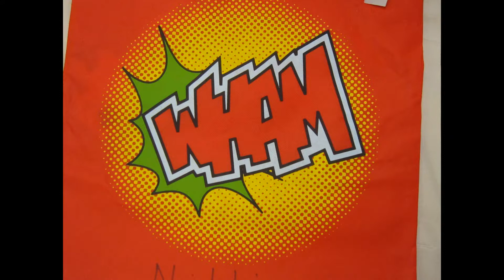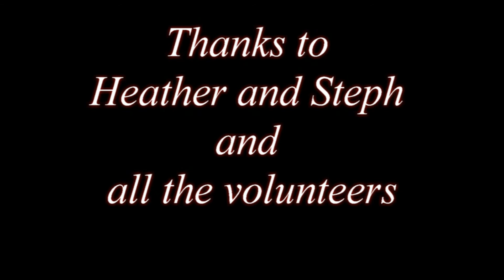Bethel Hill UMC VBS 2018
Highlights of Vacation Bible School 2018